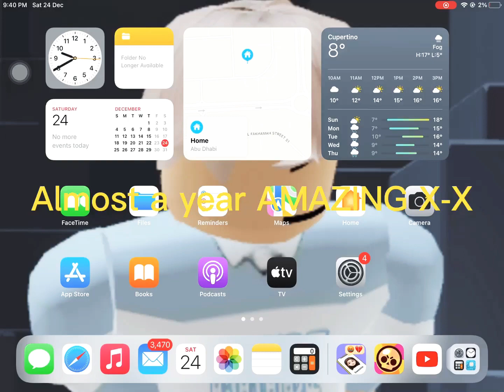Almost 1 year AMAZING the days go fast 😊😁